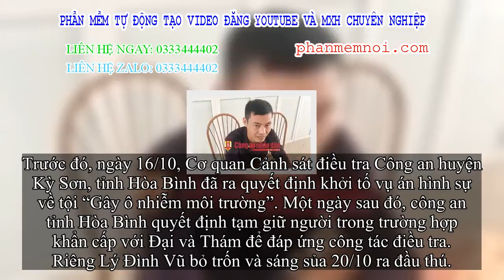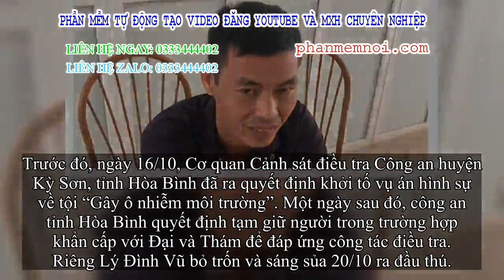✅ Hé lộ thêm lời khai của Lý Đình Vũ về người thiếu nữ tên Trang thuê đổ dầu thải